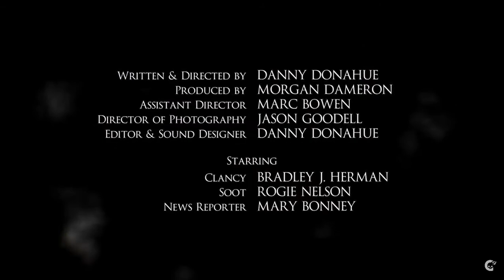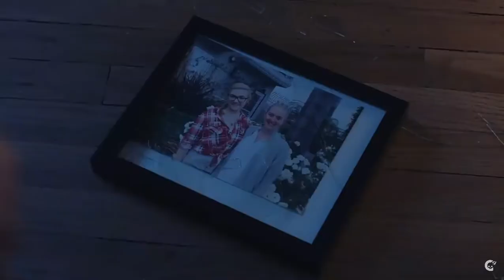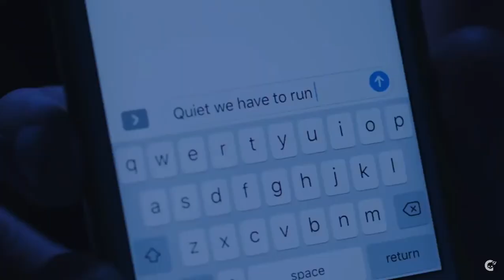Crypt Tv Part 2 (He did her Wrong!!!)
hope you enojoy comment below if you like my channel have bless day before you have bless day like my video and comment you will be in a shoutout YOU GUYS SUB TO ME FOLLOW E MUSICAL.LY @curtisboyjr23player same as Instagram IF FRIENDS LIKE TO WATCH VIDEO GAMING LET THEM KNOW MY CHANNEL AND WHEN I HIT 2k SUBSCRIBERS I WILL DO 25 DOLLAR GIFT CARD WHOS SAYS PICK ME.